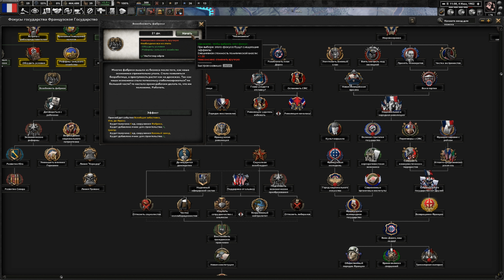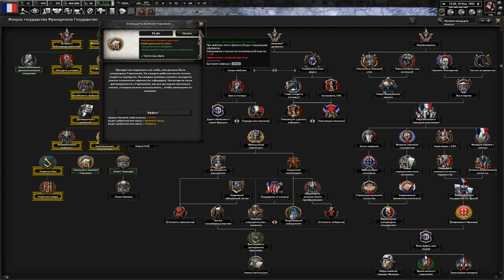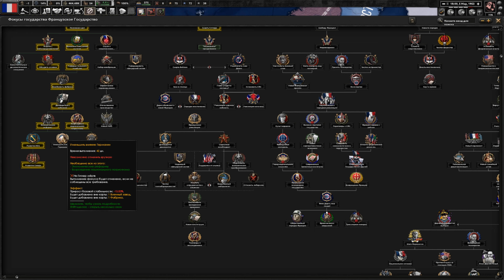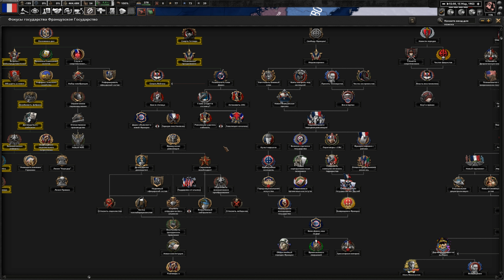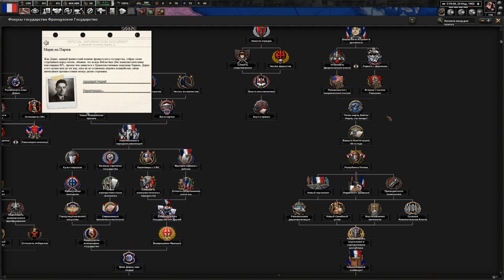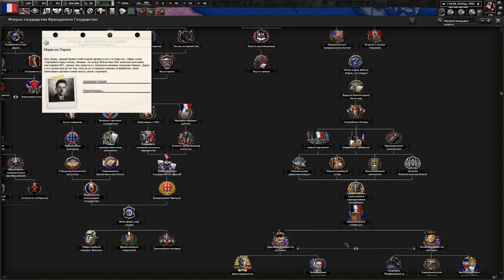Франция в HOI4 TWR Горе Побежденных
No Step Back — это новое дополнение для глобальной стратегии Hearts of Iron IV, в которой Paradox Interactive раскрывает тему кризиса 1930-х и последующей Второй мировой войны. В дополнении вас ждет углубленная проработка игрового процесса за страны Восточной Европы, уникальные механики, отражающие положение дел в советской власти, а также много военных нововведений.

Это прохождение - Спасение утопающей Франции а моде TWR.
Французы пережили годы войн и революций, разбитые, но не